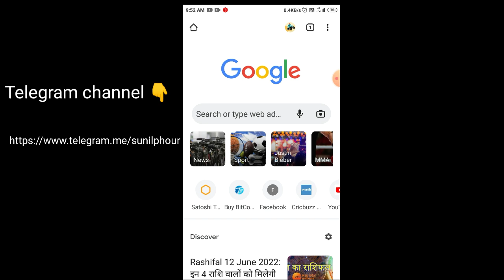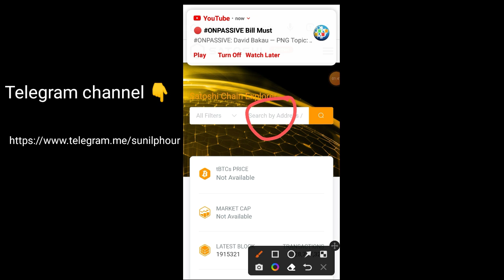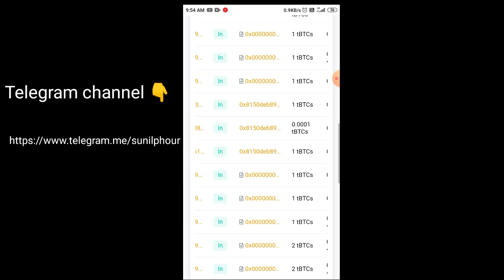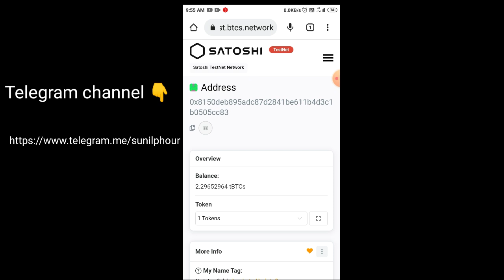Satoshi BTCs mining | Satoshi Blockchain testing | Satoshi chain address search | Carry Up